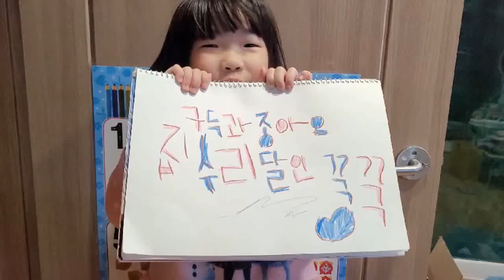주택하수구막힘 이 한파에~~고압세척? 무식한스프링?